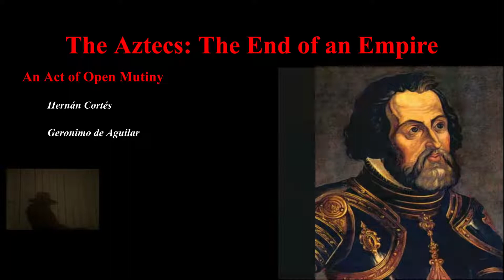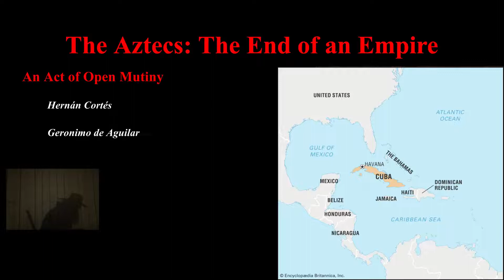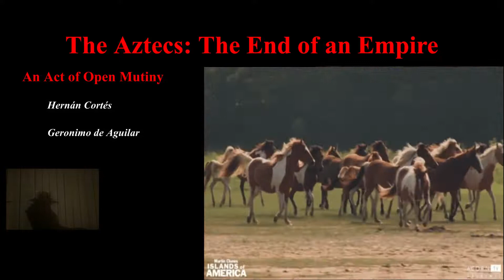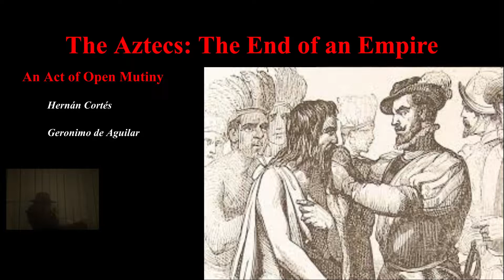HoH: The Aztecs: Expedition to the Mainland